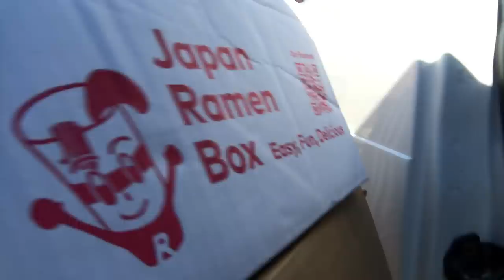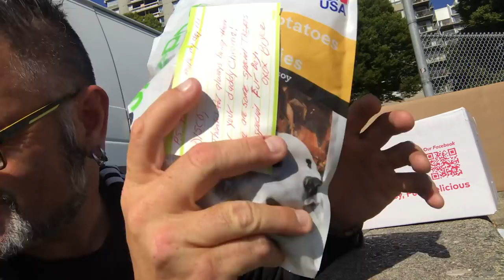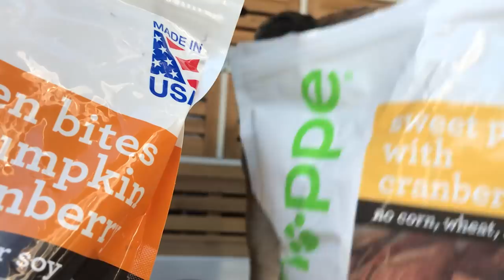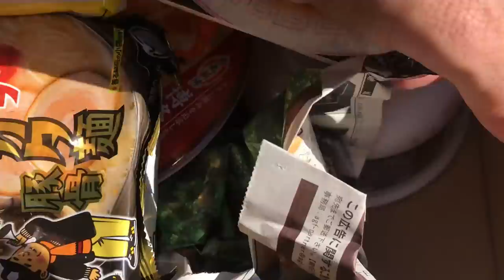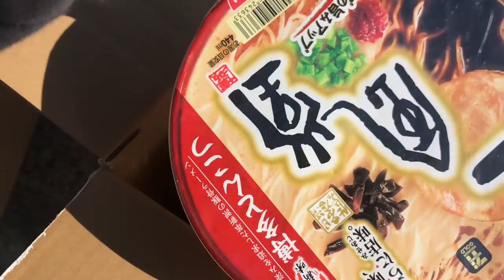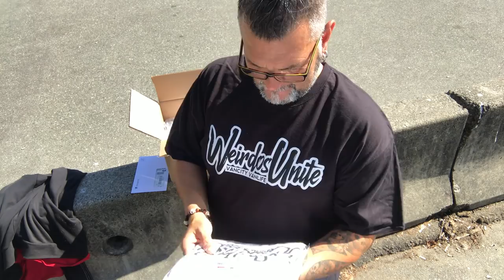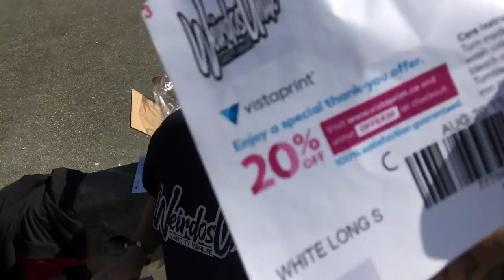Mail Time At Sunset Beach | VAN LIFE MEGA VLOG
VANCITY VANLIFE
313-1755 Robson Street.
Vancouver BC, V6G-3B7